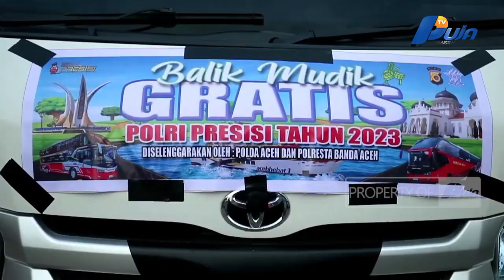Polda Aceh Fasilitasi 720 Warga Mudik Gratis Dari Banda Aceh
Untuk meminimalisir laka lantas selama arus balik mudik 2023, Polda Aceh beserta Forkopimda Aceh sediakan armada balik mudik gratis untuk warga. Sebanyak 207 armada di siapkan untuk mengangkut warga ke berbagai tujuan.